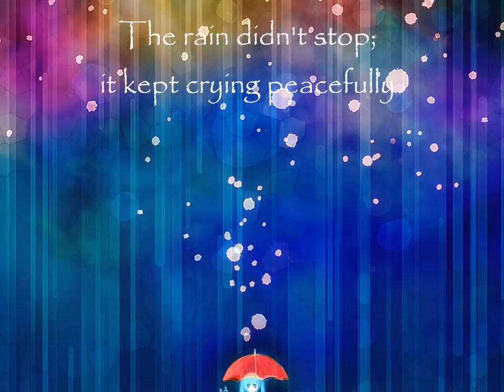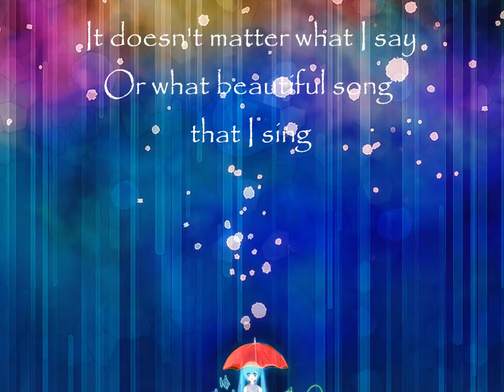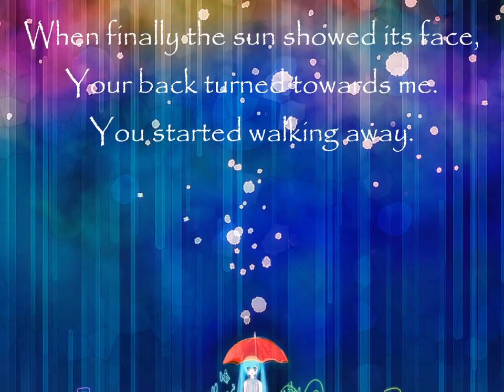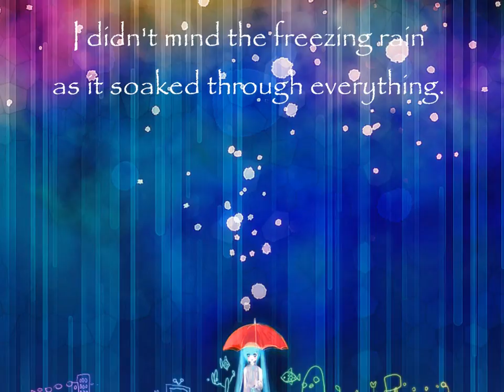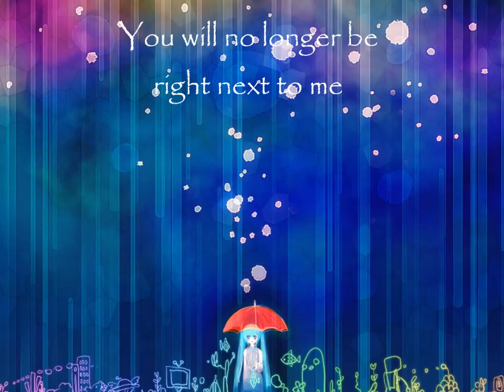【Chu】『rain stops good-bye』歌ってみた【English】 +mp3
Chu's Twitter: @chu546

Hello!! Shiroko uploading for Chu!! Hopefully she doesn't eat me, haha. I mixed this for her a while ago and it never got uploaded. She's in a really bad spot right now with no access to a computer so that's one of the reasons I'm doing this... The other is because she wants to stop singing. She feels unrecognized. I know it's hard when you first start out, too. It sucks. So I'm uploading this here because LISTEN TO HER DAMNIT. SHE'S BEAUTIFUL. STOP BEING SO INSECURE FFFFFFFFFF I LOVE YOU.

So yes~ I keep meaning to do this song myself, and whenever I hear this, it makes me want to sing too ///v/// Please enjoy it!! P.S. WLMM sucks.